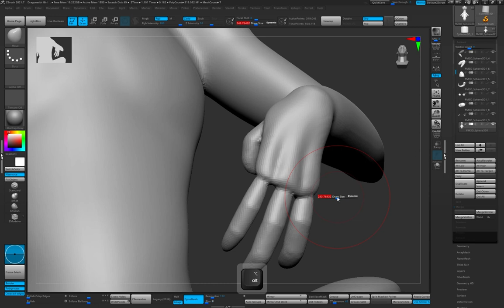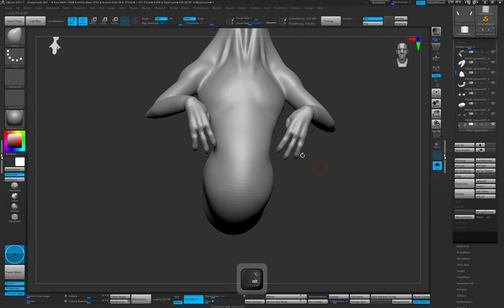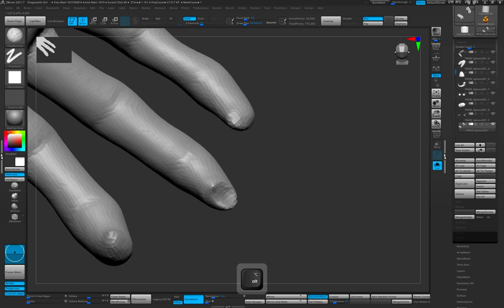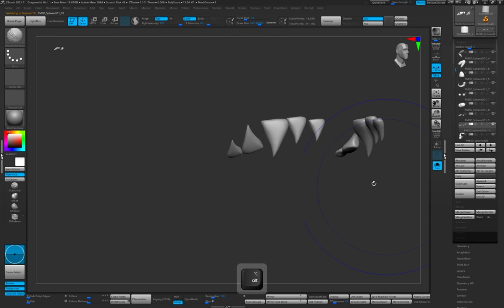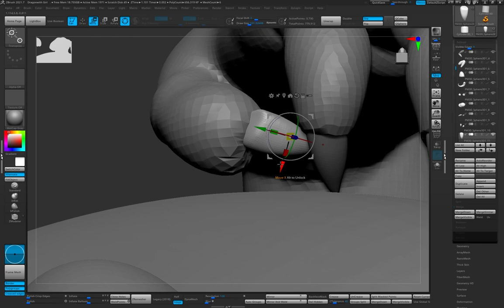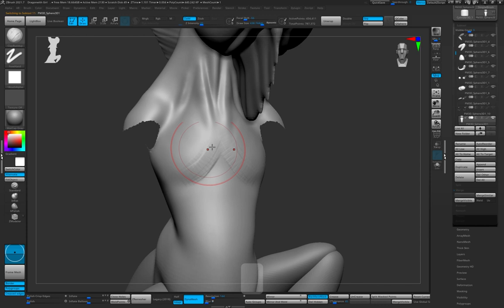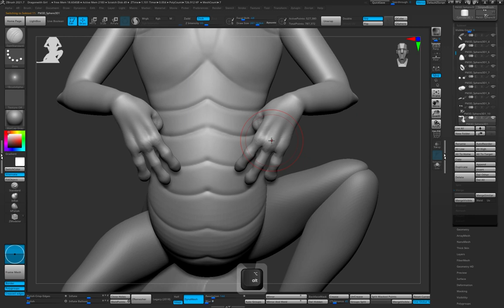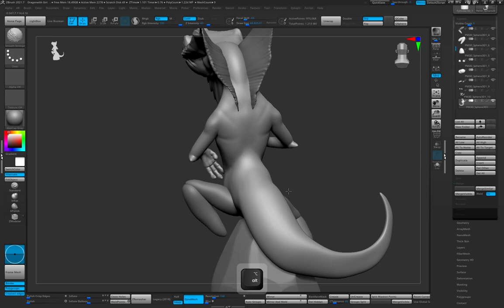Stylized Dragon Sculpting in ZbrushPart 03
Learn how to create a detailed 3D character in ZBrush from scratch with tips and tricks for sculpting and anatomy basics.
Whether you're new to 3D sculpting or an experienced artist, this video will improve your skills and unleash your creativity. I use various tools and techniques to create a STYLIZED CHARACTER and share insights into my own workflow. Watch me create a stylized character in ZBrush and discover how to make your own 3D characters.

Palm Shadows by walen has been exclusively released on our record label Free To Use Music. We own exclusive worldwide rights to this music track. This ensures that Palm Shadows by walen is 100% FREE and SAFE to use in your personal user-generated content on various media platforms such as YouTube, Instagram, Twitch, TikTok, and Facebook as long as you copy & paste the text below into the description of your video 📝
Background Music for Video (Free)